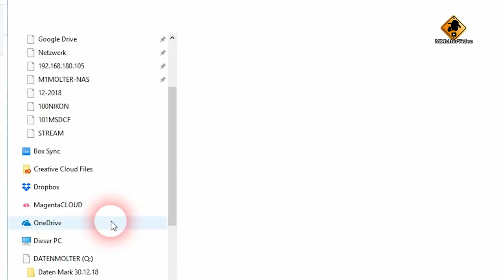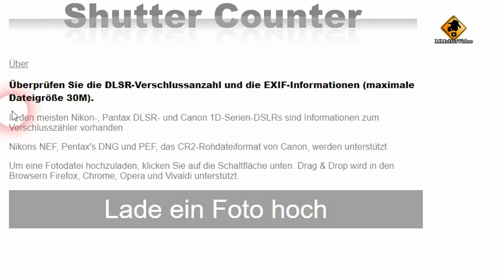Kamera Auslösungen ermitteln / Shutter Count for Sony, Canon, Nikon, Pentax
🔻 Produkt aus dem Video🔻 (Anzeige):
● Aufgenommen mit der Sony Alpha 6400: ✅★ auf Amazon
✅★ auf Ebay
● und mit dem Objektiv Sigma 30mm F1,4 DC DN: ✅★ auf Amazon
✅★ auf Ebay
Kamera Auslösungen ermitteln mit:
⇨ Das Programm Picture Information Extractor:

✔ Themen in diesem Video: ▼
00:00 Intro

Verabschiedung und Endcard

🚩 Meine Fanartikel: ▼

☝ zusätzliche Informationen ▼

§ Rechtliches ▼

©  impressum ▼